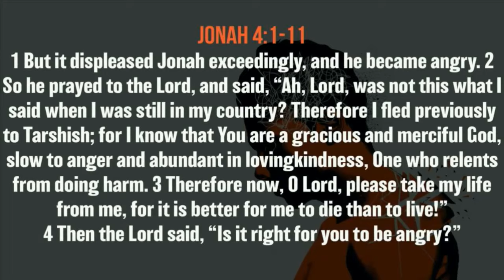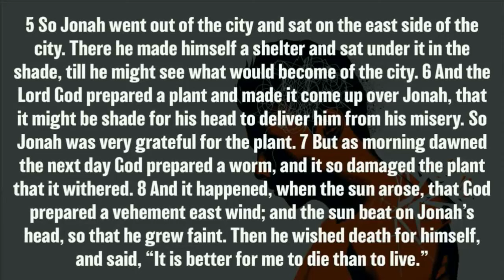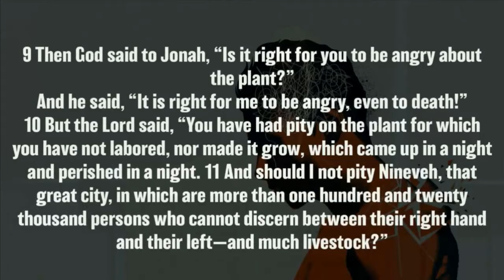Deadly Emotions : Pastor Greg Mitchell